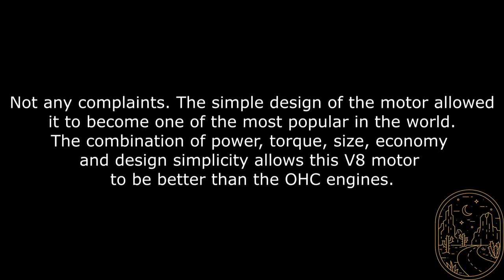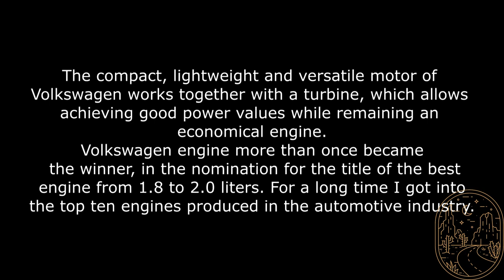Top 10 cars # shorts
top 10 cars in the
top 10 cars in india

top 10 cars in september 2021
top 10 cars in india 2021